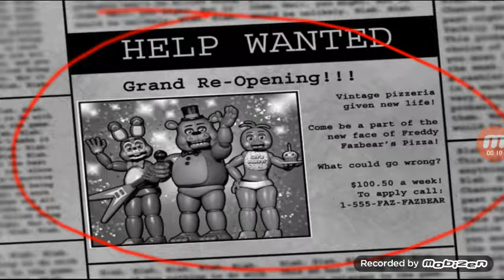FNAF 2 #1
Hfhdjdhdhdjdbdy